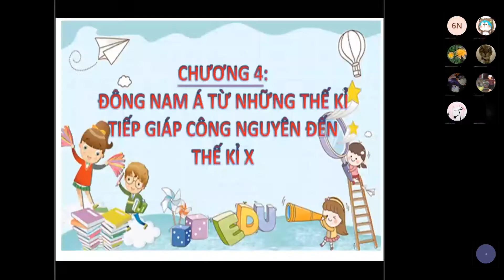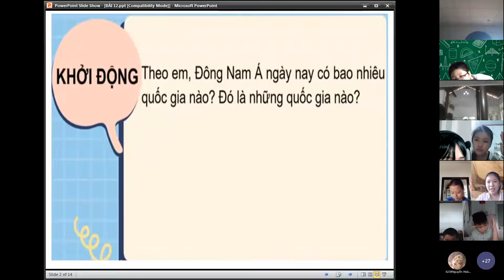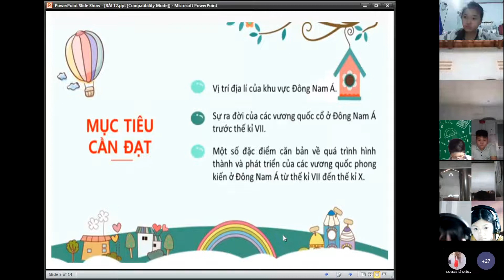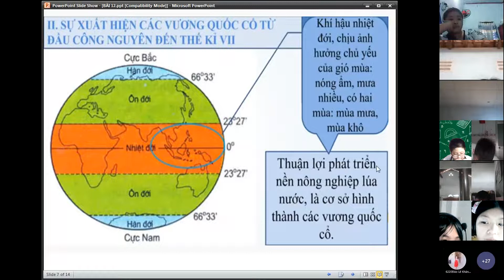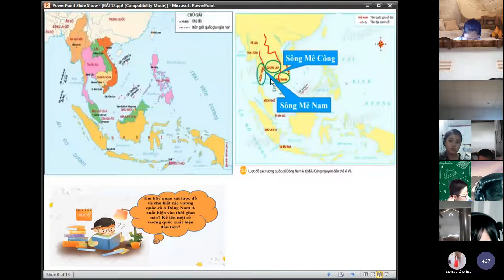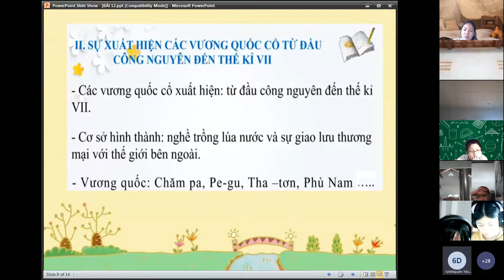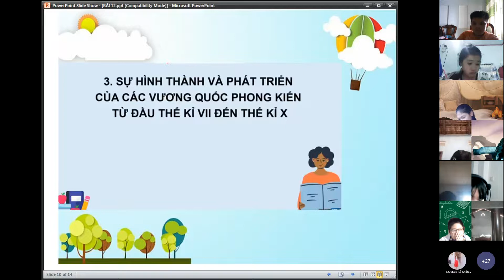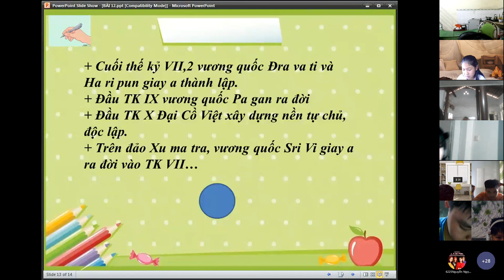TUẦN 13 - SỬ 6 -TIẾT 25 26